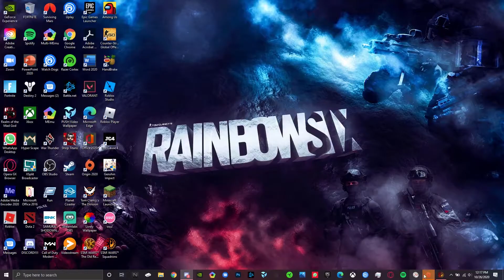We Ambushed A Star Destroyer In Star Wars Squadrons! Star Wars Squadrons pt. 6 | Direwolfgray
A New Star Wars Squadrons video! Enjoy!